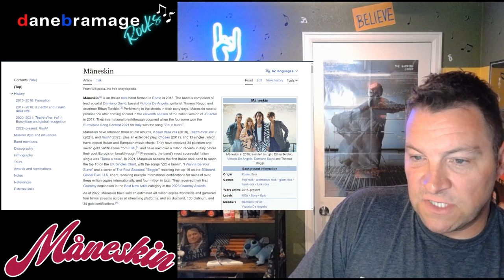Måneskin "ZITTI E BUONI" 🇮🇹 Official Music Video | A DaneBramage Rocks Reaction FIRST!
Join me as get introduced and react to Måneskin and their song "ZITTI E BUONI" Official Music Video!
This song is from their album 'Teatro d'ira - Vol. I' Released March 19, 2021🇮🇹

Video Chapters:
00:00 Intro
03:00 Reaction
11:20 Wrap-Up

More about @maneskinofficial

Pre-order our new album Rush!

Da un’idea di Måneskin e Simone Peluso

Una produzione Maestro Production
Regia e montaggio: Simone Peluso
Produttore Esecutivo: Antonio Giampaolo
Aiuta Regia: Simone Mastronardi
D.O.P: Leonardo Mirabilia
Co-Regia Luca Boarelli
Colorist: Rosario Balistreri
Scenografo: Raffaele Lucci
Organizzatore Generale: Laura Serra, Marina Greco
Production Supervisor: Giammario D’Eramo
Assistente di Produzione: Lorenzo Lecci, Giulia De mango, Lucrezia Graziano
Aiuto Operatore: Matteo Aloisi
Video Assist: Giuseppe Gentili
Ronin: Simone Lucarelli
Fotografo Manuel Grazia
Direttore Creativo: Niccolò Cerioni
Ass. Stylist: Michele Potenza
Ass. Stylist: Arianna Beachi
Ass. Stylist: Salvatore Pezzella
Sarta: Viola Sangiorgio
Make Up: Chantal Ciaffradini
Ass. Make Up: Valentina Spalletta
Hair Stylist: Nakita Anedda
Hair Stylist: Gaetano Pane
Capo Costruttore: Massimo Sergianni
Costruttori: Giorgio Rodinò, Giuseppe Guzzo
Coordinatrice Scenografia: Aggeliki Syrma
Scenografo: Raffaele Lucci
Assistente Scenografo: Claudia Tozzi
Lightning Designer&Gaffer: Alessandro D’Emilia
Elettricisti: Matteo Mazziotta, Simone Pugliani
Capo Macchinista: Daniele Anzellotti
Macchinista: Alessandro Corsetti
Catering: Makegreen
NCC: Maurizio Barbetti, Angela Fusaro, Fulvio Mikuleteic
Autisti Cartocci: Edgardo Marchetti, Alessio Avella, Roberto Arena, Giancarlo Cinti
Film production service by ILLMATIC Film Group - Jacopo Pica
Thanks to: Valentina Mariani, Bernardo Gori, Nicolò Salvatori, Fabrizio Ferraguzzo, Stefania Gorla,
Sony Music Italy
Carlo Cartocci, Livia Gabriotti, Beniamino Giampaolo, SP Solution, MM Studio Roma, Planet
Studio Factory.
Il video è stato realizzato rispettando tutte le misure di sicurezza a tutela del contenimento del
virus COVID-19.